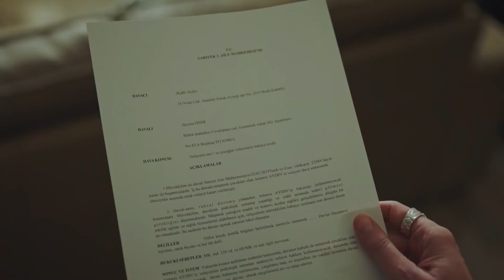El Amor De Hasan Y Artemis #21 "Artemisa Perdonó A Hasan" | Gulperi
El Amor De Hasan Y Artemis #21 "Artemisa Perdonó A Hasan" - SE ACABÓ EL RENCOR